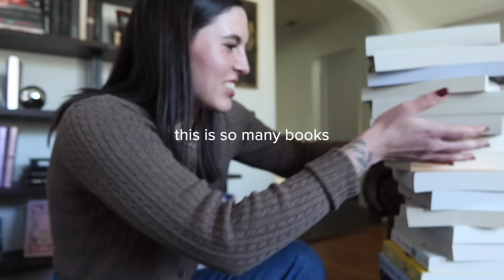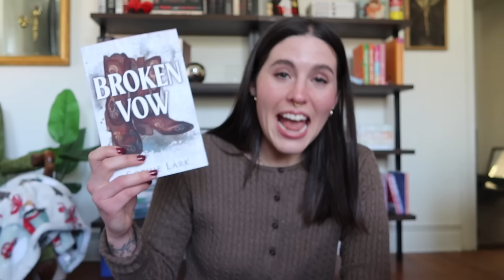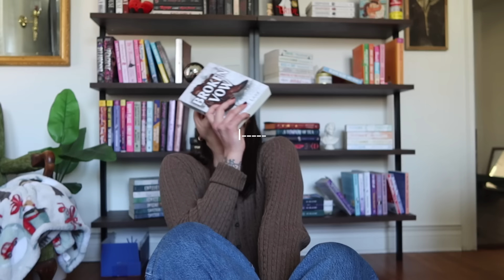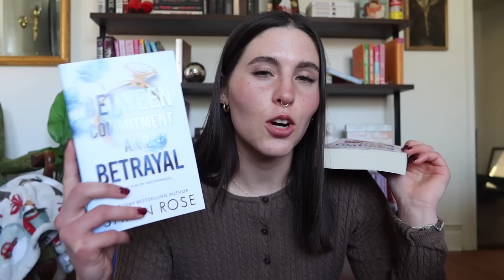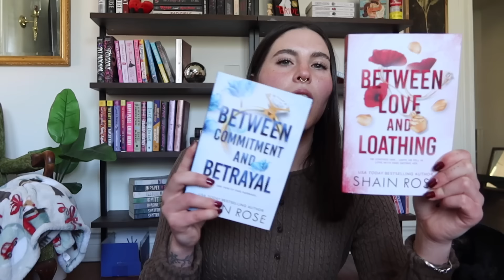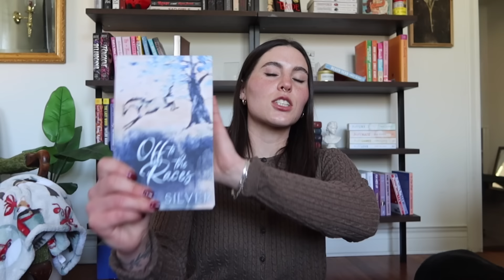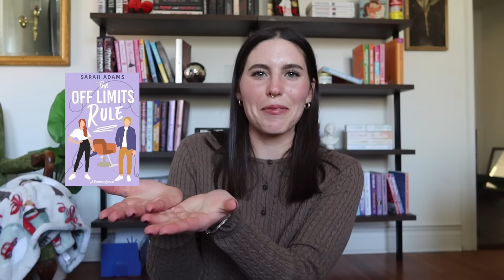my favorite books by popular authors & the first book I read by them